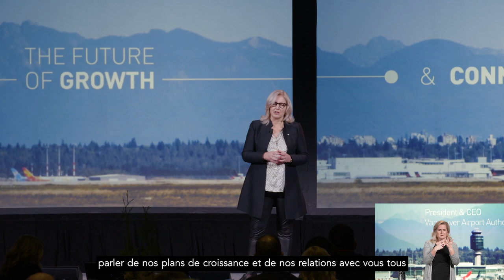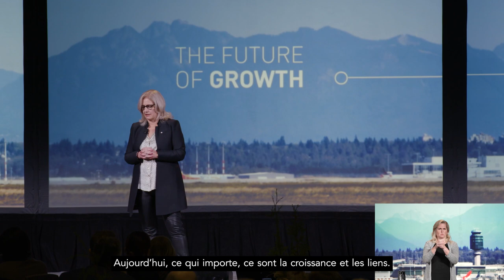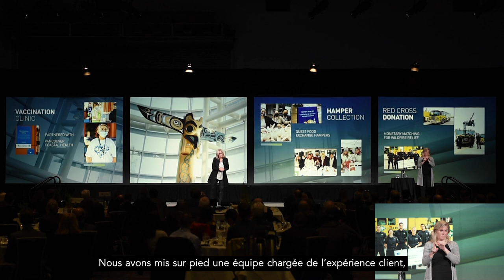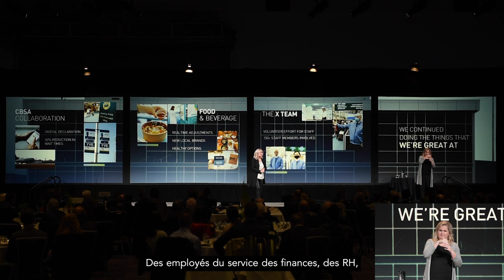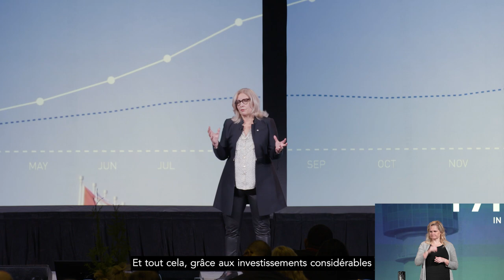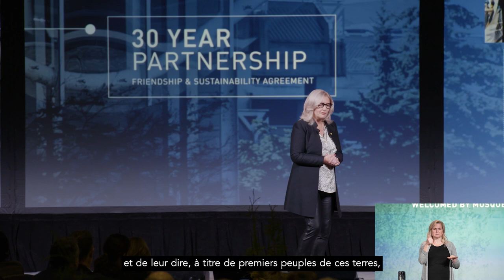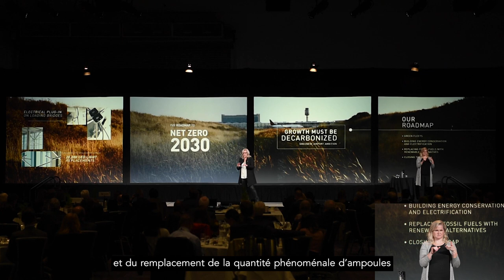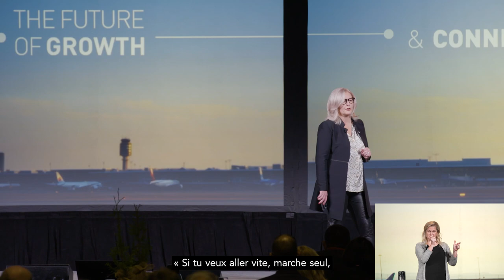YVR Greater Vancouver Board of Trade Annual Address 2022 FR